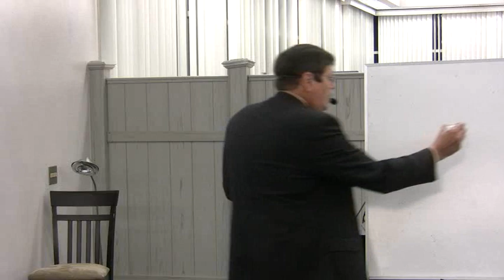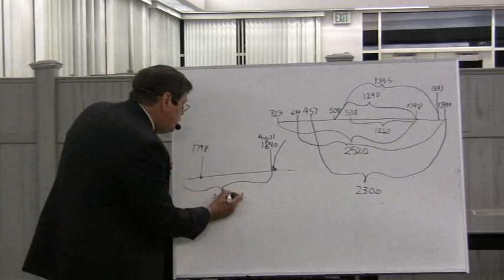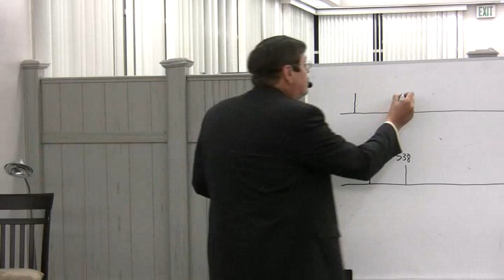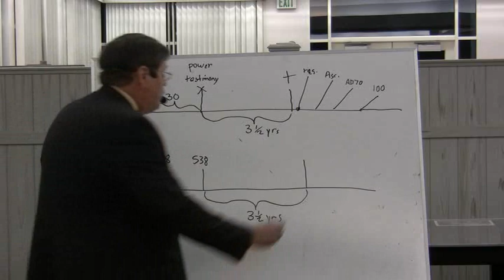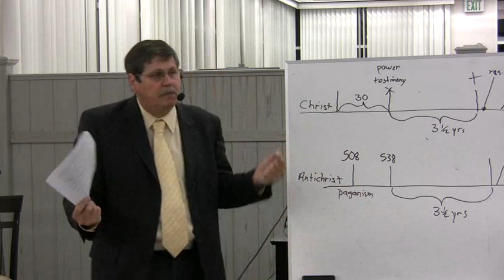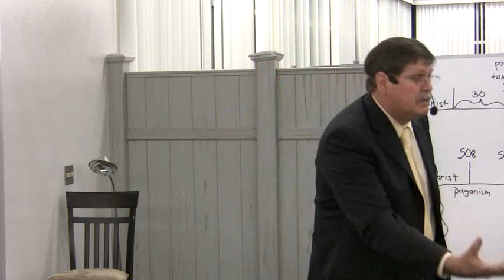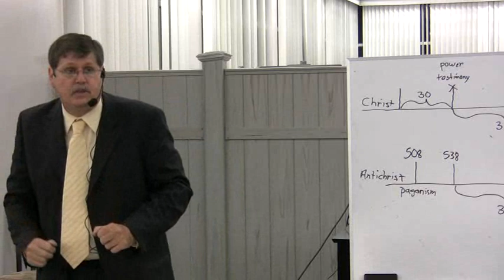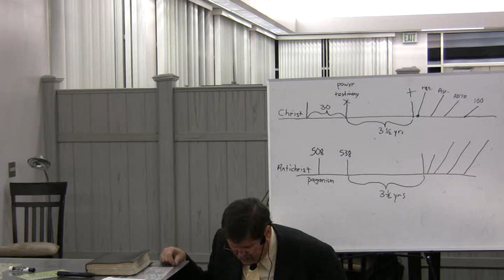2009 10 08 Loma Linda 8 - The 2520 - Jeff Pippenger